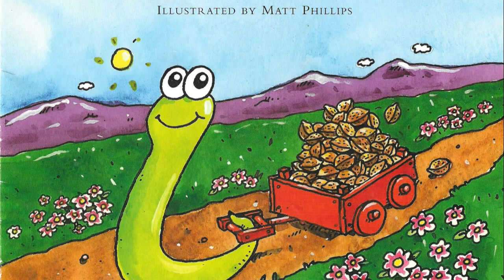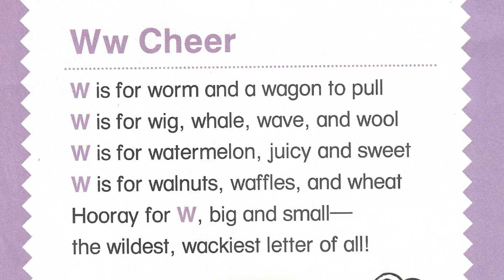ALPHA TALES, WORM’S WAGON by Samantha Berger (Kids Book Read Aloud)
Have you ever seen a worm pulling a wagon filled with walnuts?  Not only that, but this little worm ended up pulling all his friends that asked for a ride!  A woodpecker, a weasel, a wombat, a wolf, a walrus, and a whale!

What do you think happened to that poor wagon?  Does it hold up to all the weight?  Also, do you think the worm is able to pull it?  Read along to see what happens at the end of the story.

Support authors and publishers by purchasing your own copy of this great little book!

"Destruction, Wooden, A.wav" by InspectorJ of Freesound.org